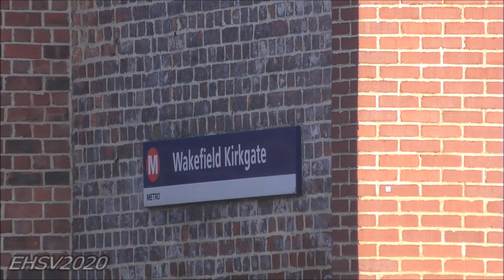'Farewell Direct Rail Services Class 20s' 18th January 2020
The First and Last time to be seeing the Class 20s working for Direct Rail Services, the farewell tour started at Bristol Temple Meads hauled by two Class 57s 57002 & 57003 to York where it will detach from the train and the 20305 & 20302 take to the Tour onto Leeds and back down the Midland Mainline to Bristol.

In the video we capture the Farewell DRS 20s arriving and departing out of Leeds Station heading to Nevill Hills Depot where it will round the coaching stock to be prepared for it back to Leeds and then onwards to Sheffield and Derby. Last Shot at Wakefield Kirkgate with the Sunset just starting the go down the background behind the camera where we see 20302/20305 crawls through the station and then opened up.

DRS Class 20s 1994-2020, you will be missed